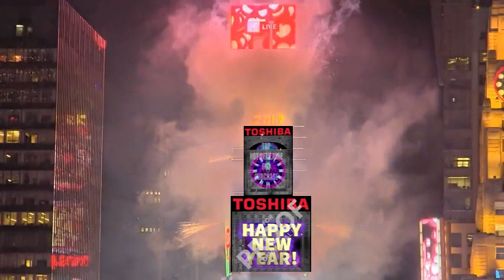What If? The 2016-2017 Ball Drop had the Astronomical Countdown.